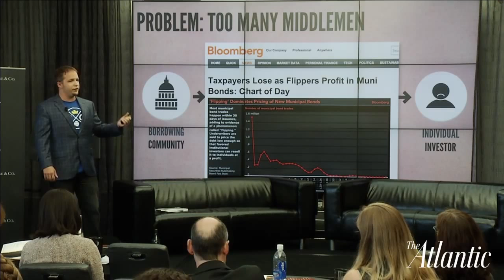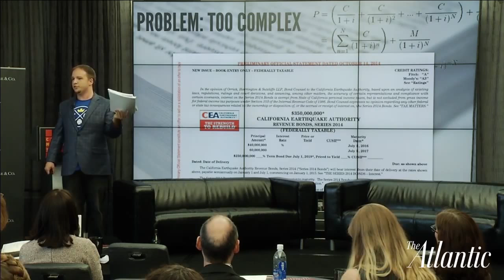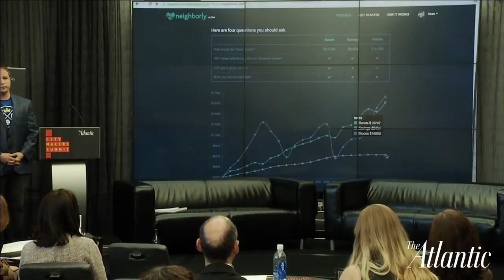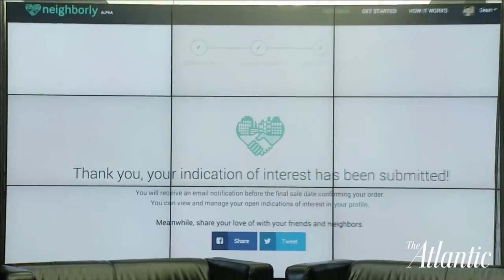Click Here to Give Back / City Makers Summit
A presentation by Jase Wilson, CEO of Neighborly.